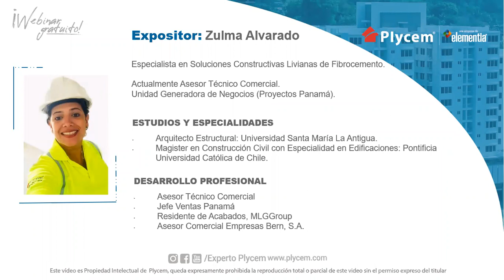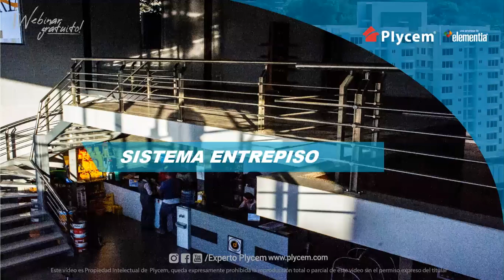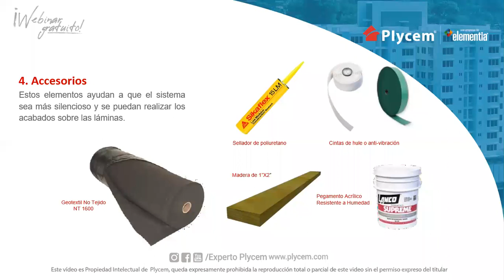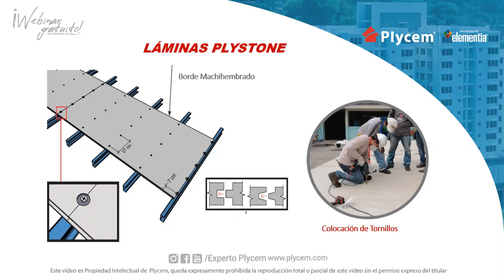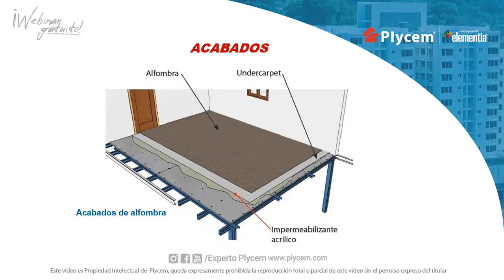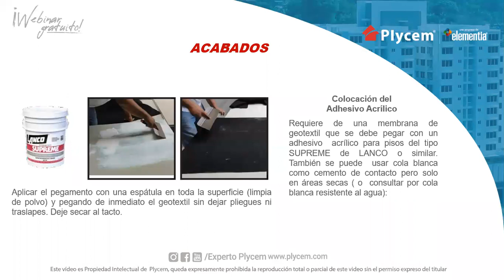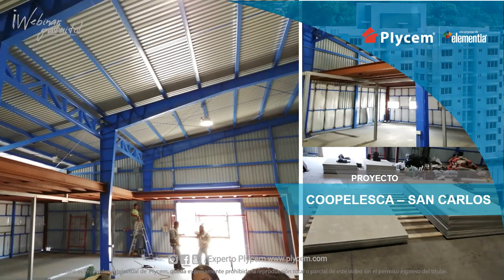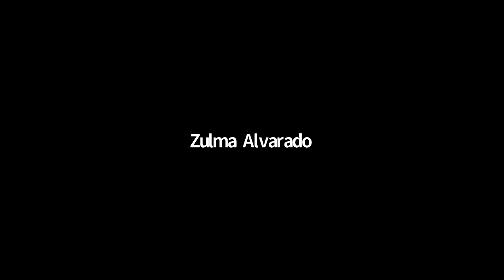PLYCEM: Entrepisos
Conoce más acerca de los entrepisos con los expertos en Plycem